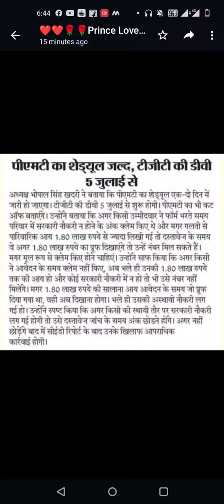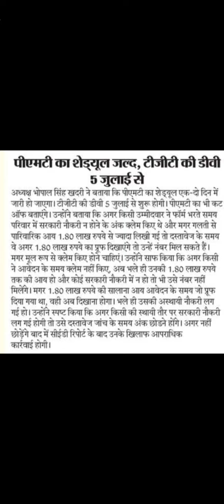Hssc tgt सोशियो इकोनॉमिक नंबर कौन _कौन ले सकता है???? 4 जुलाई 2023//